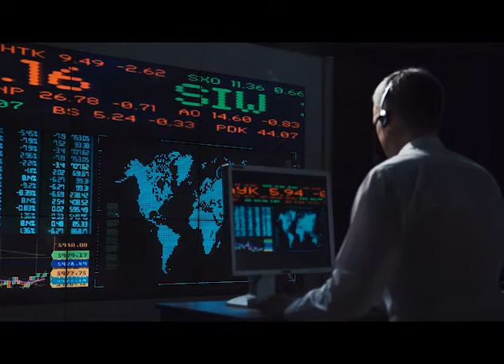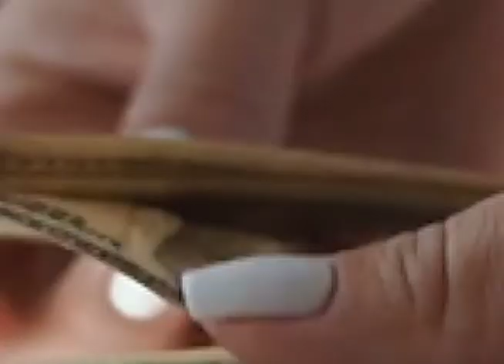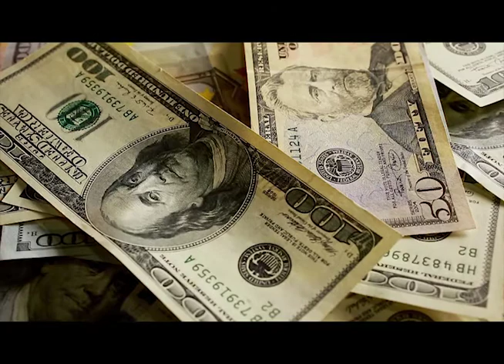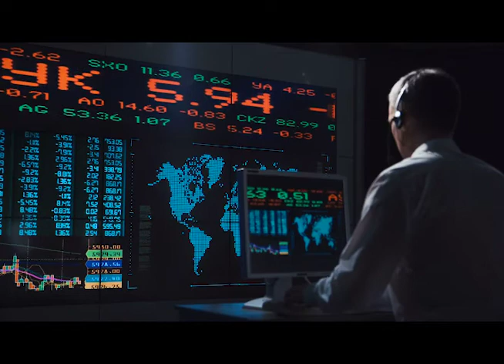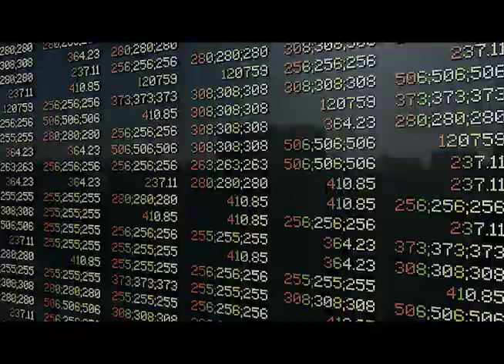Can Cryptocurrency learn from the Stock market?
Can we in modern cryptocurrency learn something from the aftermath of stock market crashes or are we doomed to repeat the history? We try to answer that question by highlighting what you as an enthusiast and/or investor can take along to the next big cryptocurrency bubble

Do you want to remain incognito when surfing on the internet then check out this

Bitcoin
1DV6qS5hZsMidPn8cvKJQmwf1vNtskt2Lg

Etherium
0xD66aeB3EF0A0F583A01E61eDd3d130238Db8424b

Videoblocks.com